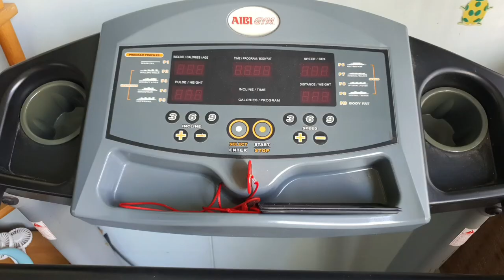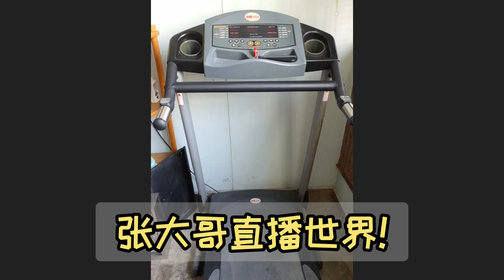退休的理想与现实。老板与员工互动ABC！退而不休开讲耶！早安新加坡！跑步机上闲聊篇！张大哥直播世界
张大哥直播世界！活在人群之间，传达您我的声音！
⭐张大哥直播世界影片的任何信息，纯为个人见解，任何课题如有疑问请向有关专家查询！
⭐谢谢大家支持张大哥的直播服务！你可通过以下方式资助直播所需，如网络流量，剪辑软件，云端与电讯影音器材等开销。
一、观看完整的广告，让广告商付费支持张大哥直播世界！
二、打賞鼓勵並支持。
⭐Paynow：90688962 Jack Chang
三、张大哥直播好介绍 各种代购物品欢迎询问：90688962（张大姐）